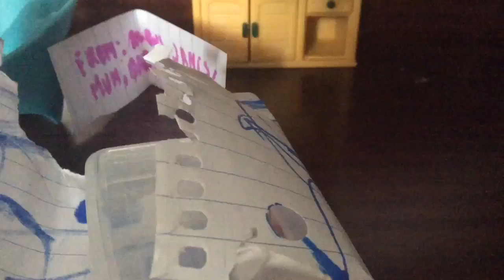Lily's Birthday! 🎉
Hey! I'm a youtuber that does Random//Slime//LPS// I hope you enjoy my channel!
Video Topic-
We all loveeeee Harry Potter! This is Lily Luna Potters birthday!

If ur reading in the comment type: oucjhnig